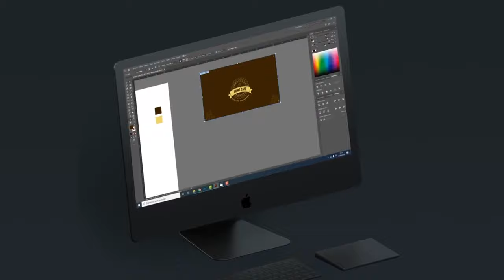Melhor curso online de Designer Gráfico do Brasil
Conheça o melhor curso de designer gráfico do Brasil, comprando hoje você ganha um super desconto e leva 3 cursos:
Social Media | Motion Social Media | Illustrator.

🚀 COMBO DESIGN PRO - Comece agora mesmo a Jornada para a sua independência Criativa.

✅ Já pensou em aprender a dominar novas habilidades que vão te auxiliar a conquistar novos clientes através de novos serviços que você vai poder oferecer?
✅ 3 cursos completos em mais de 140 aulas e mais de 30 horas de vídeo aulas objetivas e práticas.
✅ Domine o Photoshop, Illustrator e After Effects e se destaque da concorrência.

💻 O Combo mais completo de cursos está agora a sua disposição. E o melhor de tudo é que são 3 cursos pelo preço de 1.

👉 Além dos cursos se você garantir a sua vaga agora mesmo irá receber mais de 🎁 6 bônus inclusos nesse
Combo e 🏅Certificado de Conclusão.

⏱ Vagas promocionais por tempo limitado! Ficou interessado em participar do curso?